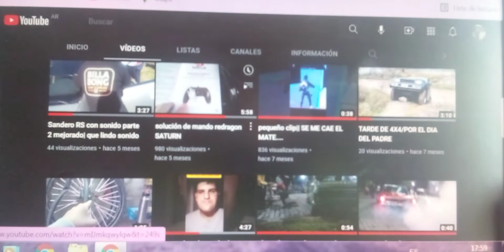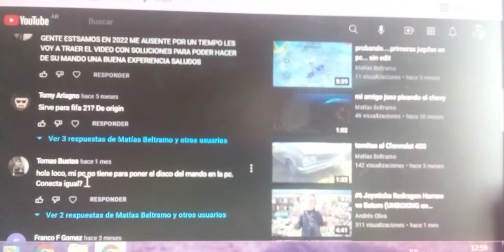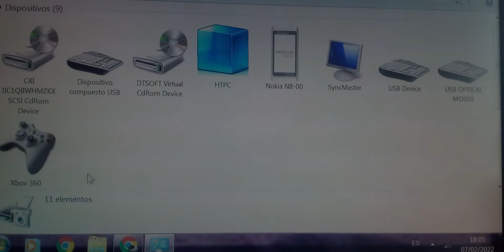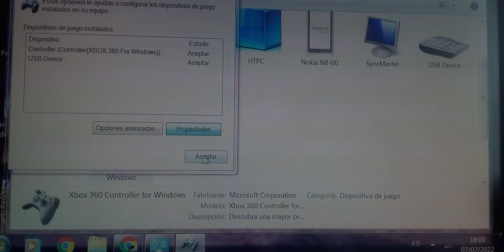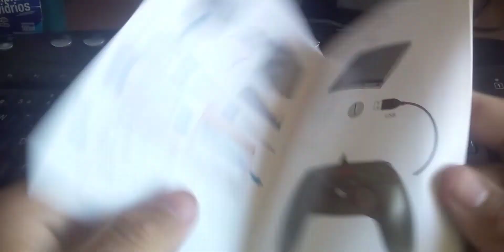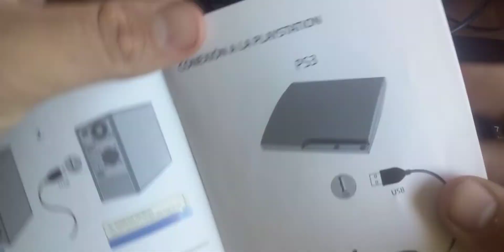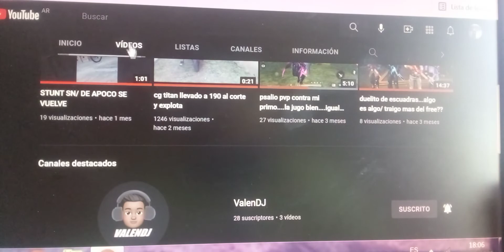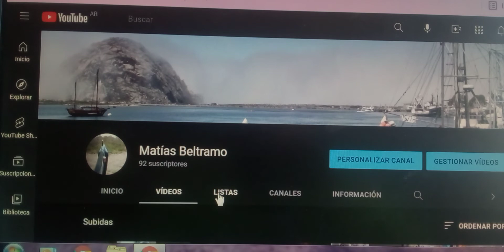respondo preguntas y les soluciono cosas del mando